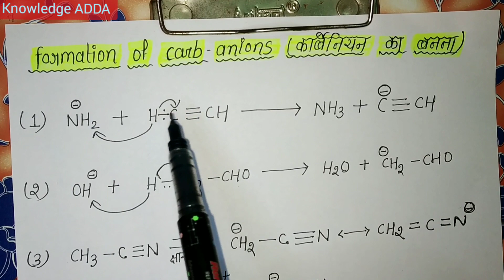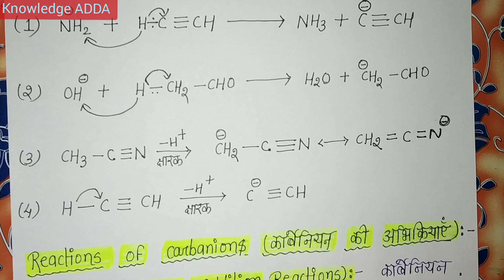Carbanion, carbanion in hindi, carbanion organic chemistry in hindi, knowledge ADDA,BSC 1st year che